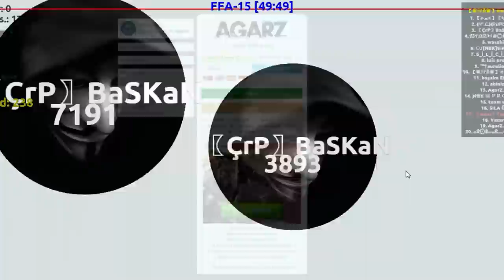AGARZ.COM - LA MAGIA DE GOKU - TEAM MAXI TUNING + TRAICIÓN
Saludos :D

●Electro-Light - Symbolism